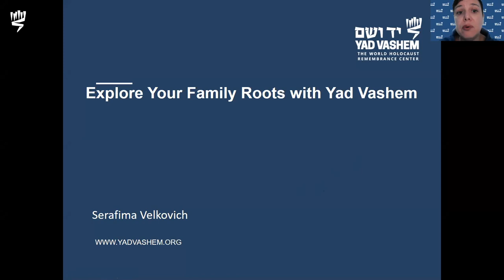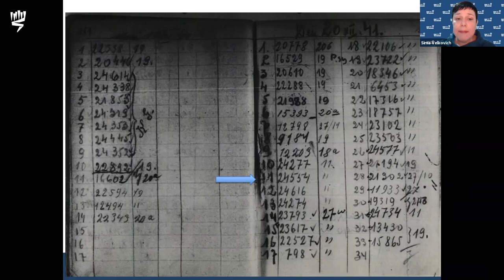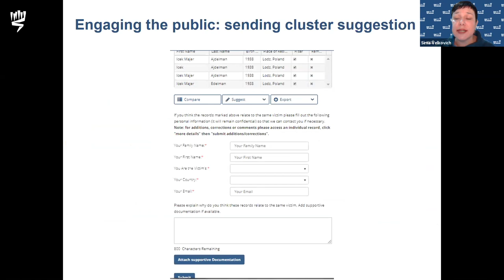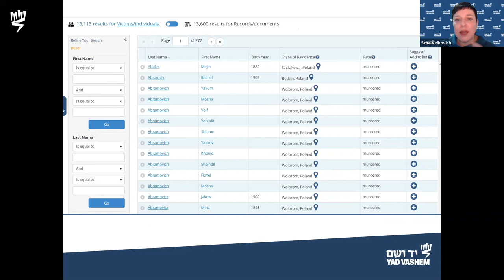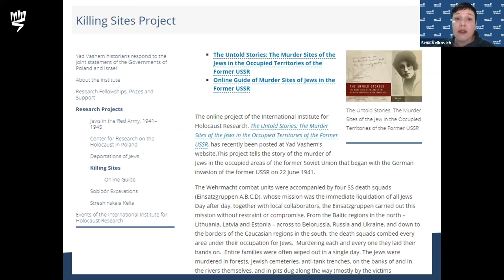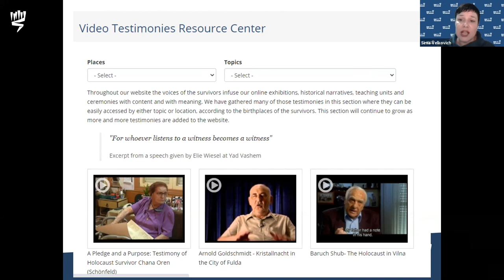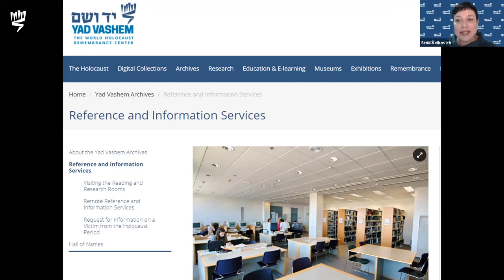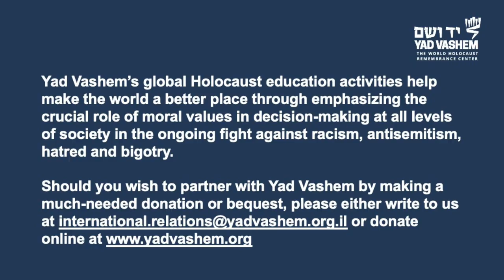Explore Your Family Roots with Yad Vashem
Delve into Yad Vashem's extensive collections to learn more about your family roots. The Yad Vashem Archives has a wealth of archival information, with its vast collection of more than 220 million pages of Holocaust-era documentation. In this special session, one of Yad Vashem's experts in genealogical research, Sima Velkovich, will provide you with the tools necessary to effectively access and utilize Yad Vashem's databases to learn about your ancestors and your own unique family history before, during and after the Holocaust.